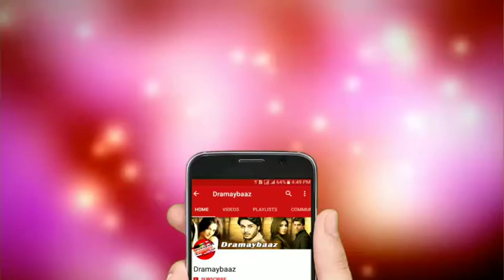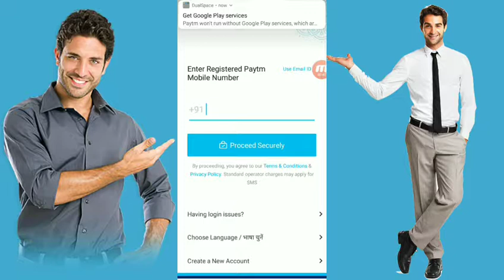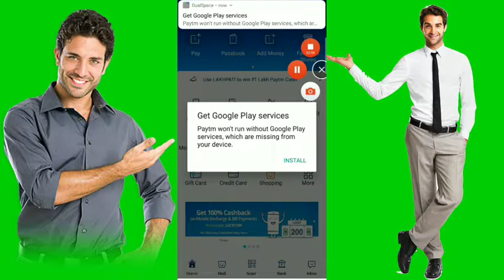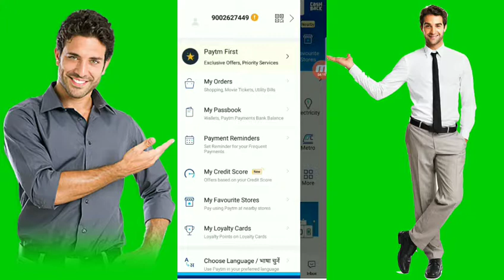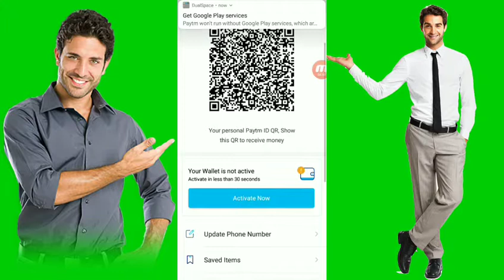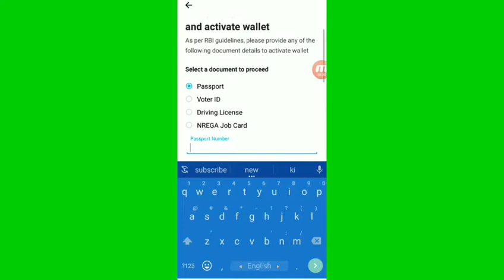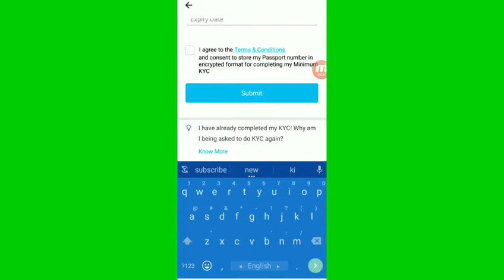How to create Paytm account in Hindi Paytm account kase banaye jata ha in Hindi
account kase banaye jata ha in Hindi

Tieck of since

How to create paytm,
paytm, paytm kaise banaye,
paytm khata kaise khole.
How to singup paytm,
paytm kaise kare,
paytm account kaise banate hai,
paytm password,
paytm help,
paytm kaise use kare,
paytm se recharge kaise kare,
How to add money in paytm

How to make paytm account, How to create paytm, paytm, paytm kaise banaye, paytm khata kaise khole. How to singup paytm, paytm kaise kare, paytm account kaise banate hai, paytm password, paytm help, techwithtanuj, paytm kaise use kare, paytm se recharge kaise kare, How to add money in paytm,tieck of since